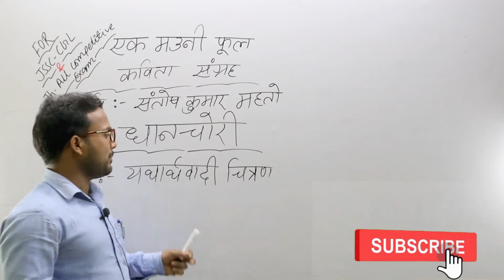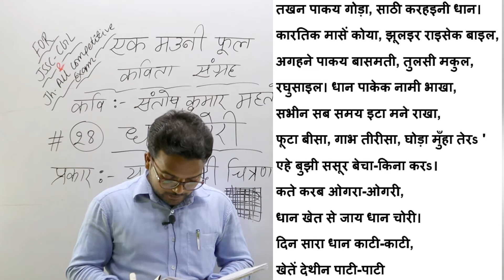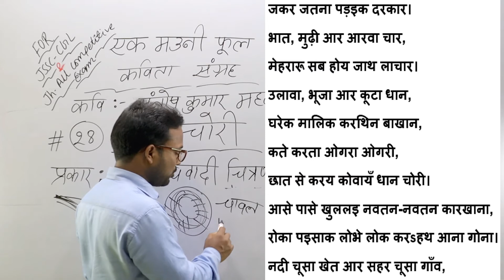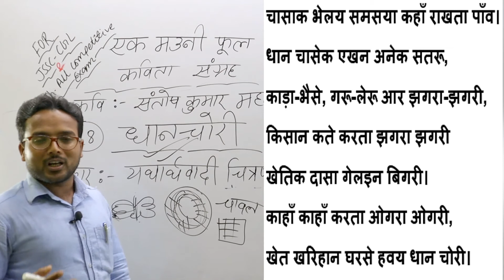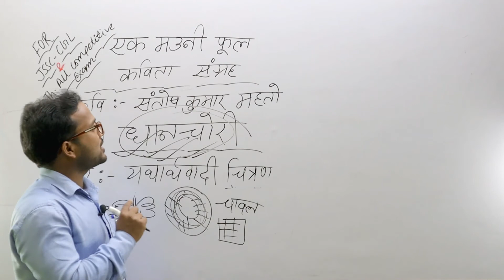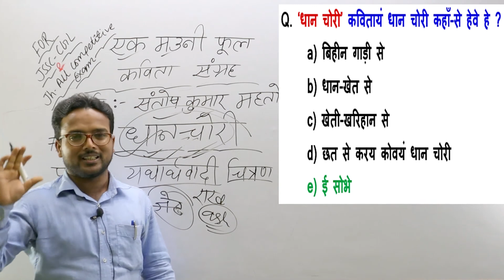धान चोरी-खोरठा कविता || Dhan chori Khortha Kavita With mcq | एक मौनी फूल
धान चोरी-खोरठा कविता, Dhan chori Khortha Kavita With mcq